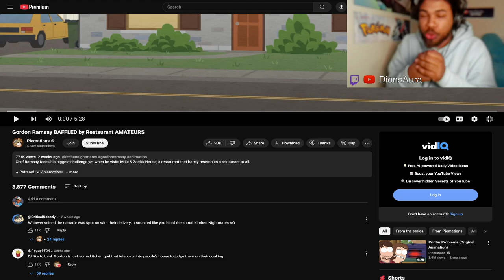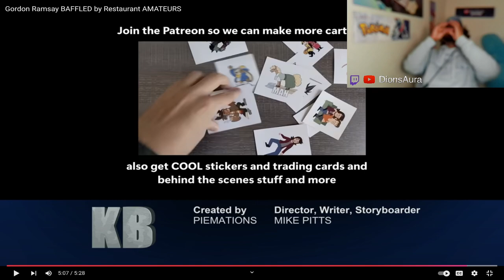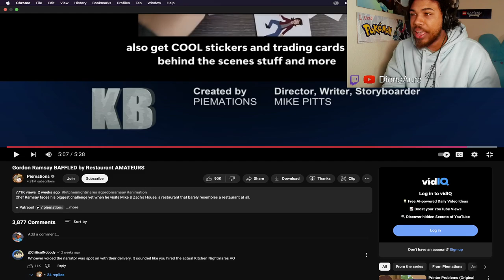Gordon Ramsey Is LOSING It... | Gordon Ramsay BAFFLED by Restaurant AMATEURS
I don't remember this episode 😭